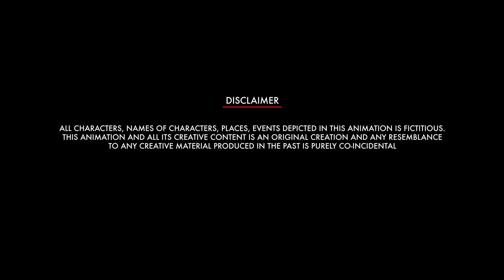डर पे जीत पाओ | सबक देगी नानी Ep15 | Season 2 | Woka Hindi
सबक देगी नानी में आज का सबक है - किसी भी चीज का डर अगर जल्दी नहीं निकाला जाये, तो वह बीमारी बन सकता है |

Welcome to the World of WOKA Hindi videos for Kids. In today's video, we should face our fear and overcome it before it turns into a disease.

About Woka:
Woka Hindi is an entertainment channel for Kids. It is the best destination to find a large collection of Popular Hindi Animated videos such as "सबक देगी नानी" and many more.